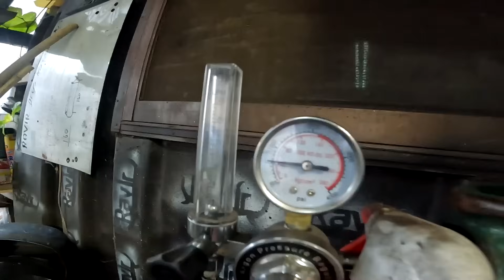O frango refogado com ingrediente gourmet que vai conquistar toda a família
Aqui temos um geito mais foz e fratico de faser franco
A melhor de forno assado em seu jurrasco de todo mais evicante